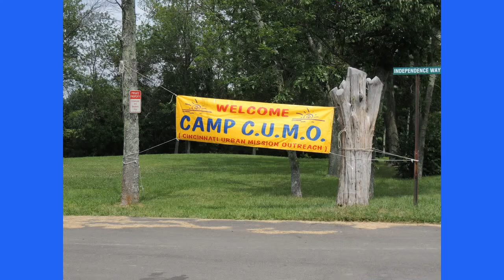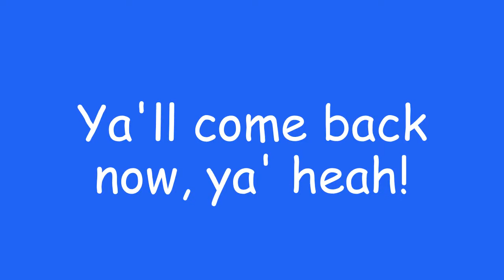Withamsville Church of Christ - Camp CUMO 2014